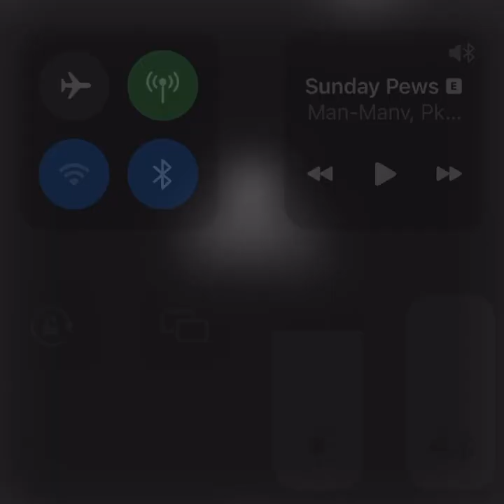$.$. DEF - Late Nights Late Mornings [Official Visualizer]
Mixed By: Cola Zone aka Catacomb Productions

Welcome to the nocturnal soundscape of "Late Nights and Late Mornings" by $.$. DEF, where the rhythm of life beats to the pulse of the moonlit hours. Step into the half-woke, half-dream scenario painted by DEF's verses, encapsulating the very essence of late nights and the hazy transition into late mornings.

As the track unfolds, DEF invites you into his world with the opening lines, "I fell asleep early, now I can't go back." It's that universal moment when a brief nap turns into an unexpected journey through the realms of the subconscious. The lyrics resonate with the late-night wanderer, caught in a half-awake state, staring at the walls as the world sleeps.

The vibes are cool, and the setting is late-night perfection—picture dim lights casting shadows, a subtle haze in the air, and the ambiance of introspective beats that weave through the verses. It's the soundtrack to those quiet moments when the world outside is wrapped in stillness, and the mind is free to wander through the tapestry of thoughts.